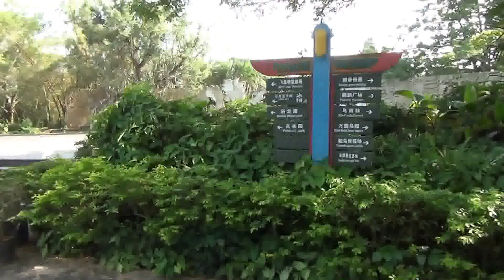201311定安 海南熱帶飛禽世界1 白鴿 鴿子餵食 鳥類 鸚鵡 鴕鳥 鴛鴦 海南島